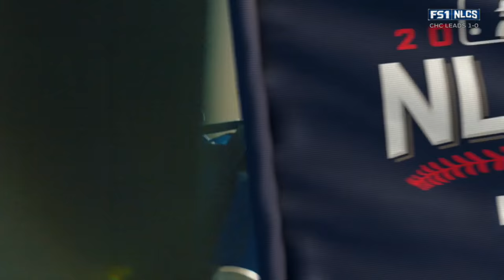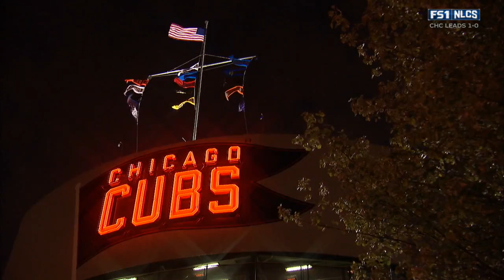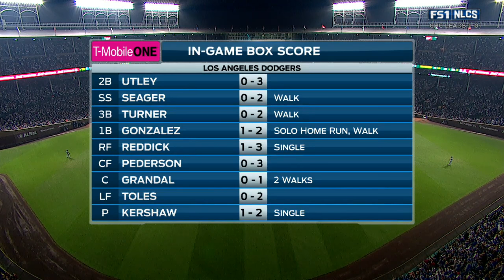LAN AT CHN - October 17, 2016